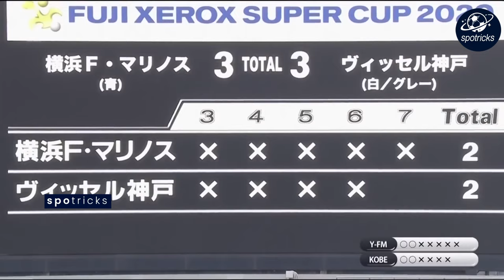Guinness World Records In Football | 4K